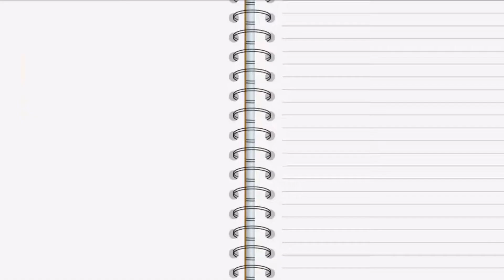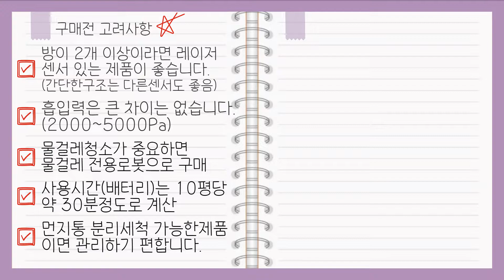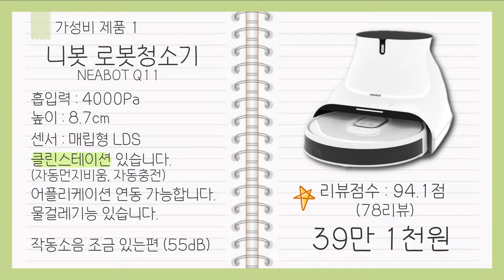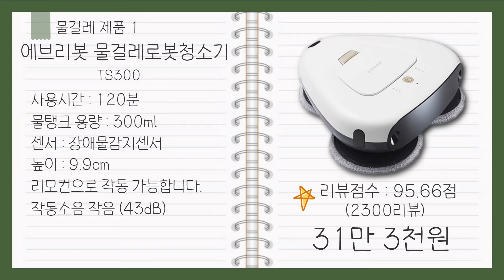로봇청소기 추천 2022 4분기 모델별(가성비, 프리미엄, 물걸레)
로봇청소기 추천 2022 4분기🧹

💸가성비 제품
니봇 로봇청소기 (39만 1천원)

💎프리미엄 제품
로보락 로봇청소기 (150만 4천원)

🧽물걸레 제품
에브리봇 물걸레로봇청소기 (31만 3천원)

파나소닉 물걸레로봇청소기 (22만 4천원)

⌛타임라인⏳
00:00 인트로
00:30 구매시고려사항
01:35 가성비1 니봇 로봇청소기
02:14 가성비2 싹스 로봇청소기
02:42 프리미엄1 로보락 로봇청소기
03:22 프리미엄2 에코백스 로봇청소기
04:04 물걸레1 에브리봇 물걸레로봇청소기
04:38 물걸레2 파나소닉 물걸레로봇청소기
05:13 아웃트로

- 영상 제작일 기준 가격과 리뷰점수이며 변동될 수 있습니다.
- 링크를 통해 구매하시면 채널 운영에 큰 힘이 됩니다.
- 파트너스 활동의 일환으로, 이에 따른 수수료 제공받을 수 있습니다.

로봇청소기 로봇청소기 추천#로봇청소기추천#물걸레로봇청소기